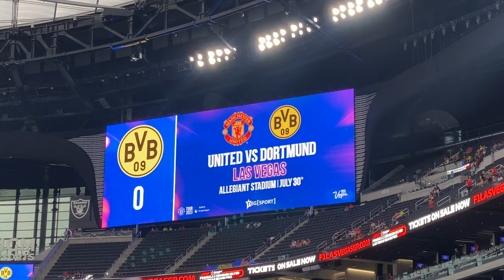Borusssia Dortmund beat Manchester United (3-2) at Allegiant Stadium in Las Vegas (7/30/23)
Manchester United ended their tour of the United States with a 3-2 defeat to Borussia Dortmund at Allegiant Stadium.

Erik ten Hag's team were made to pay for a poor defensive performance as they fell to their third defeat in four games in the U.S.

United led through Diogo Dalot before Dortmund's Donyell Malen scored twice inside a minute at the end of the first half. Antony equalised in the second half but another mistake at the back allowed Youssoufa Moukoko to score the winner.

Ten Hag's team had the feeling of a reserve side with Harry Maguire, Donny van de Beek and Facundo Pellistri all given starts, but he will still be unhappy with the catalogue of errors which led to Dortmund goals.

It was a night when the Dutchman also made a point with his choice of captain, handing the armband to Scott McTominay despite Maguire's inclusion just a week after stripping the England defender of the armband in favour of Bruno Fernandes.

United started well and took the lead midway through the first half when Van de Beek's lay-off was collected by Dalot on the edge of the box and the Portuguese full-back guided a controlled effort into the corner.

The game, however, began to turn in Dortmund's favour after the 30-minute mark. Youngster Omari Forson was involved in a scuffle with Julian Ryerson and Karim Adeyemi and was substituted shortly afterwards.

The 19-year-old was given encouragement by McTominay and Christian Eriksen as he walked off but got a lecture from Ten Hag on the touchline that lasted nearly a minute.

It looked like United might get in at half-time still in front only for some awful defending to gift Dortmund two quick goals before the break.

First, Brandon Williams was turned too easily on the left and the ball was worked into the penalty area for Malen to score from close range.

Then, just 18 seconds after the restart, Victor Lindelof carelessly gave the ball away to former United midfielder Marcel Sabitzer, who passed to Malen to score his second and make it 2-1.

It almost got worse for United early in the second half.

Maguire played Eriksen into trouble and when Dortmund broke quickly, they were only denied a third goal because André Onana, on as a half-time substitute, made a good save from Sébastien Haller. Onana has been at the club for less than two weeks, but still felt confident to race out of his goal to berate Maguire.

Having narrowly avoided going 3-1 down, United pulled it back to 2-2 when Mats Hummels gave the ball away inside his own penalty area and Antony passed a cool finish into the far corner.

Ten Hag brought on his first-choice stars after 60 minutes but rather than giving United the impetus to win the game, Dortmund soon took advantage of another calamity in defense.

This time Aaron Wan-Bissaka needlessly gave the ball away and Marco Reus crossed for Moukoko to beat Onana and seal victory for the Bundesliga side.